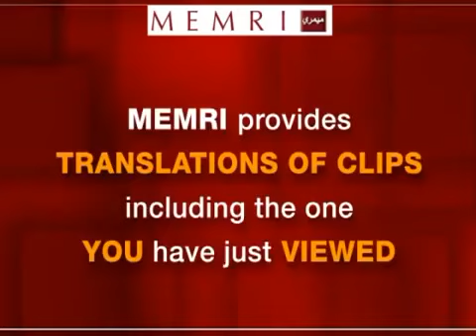50 million muslims In Europe and 80% are living on welfare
Muslims on a muslim tv channel talk about their part in the destruction of European countries.